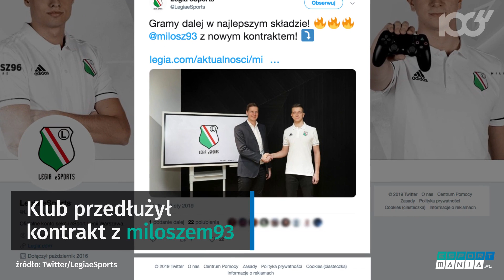Tydzień w esporcie. Podsumowanie 21-27 stycznia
Branża esportowa na dobre wybudziła się ze snu zimowego. Pierwsze rozgrywki zakończyły się niespodziewanymi rezultatami. Pojawiło się również kilka ważnych ogłoszeń. We wspomnianych wydarzeniach brało udział wiele osób, które zostały również nominowane w plebiscycie PEA2019. Możecie podziękować im za wkład w rozwój sportów elektronicznych. Wystarczy wejść na następującą stronę i oddać głos